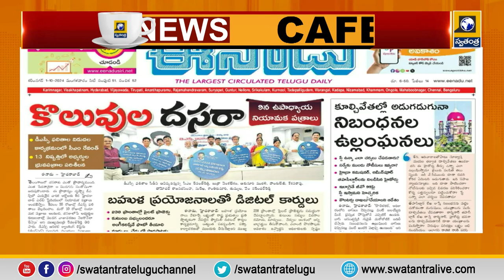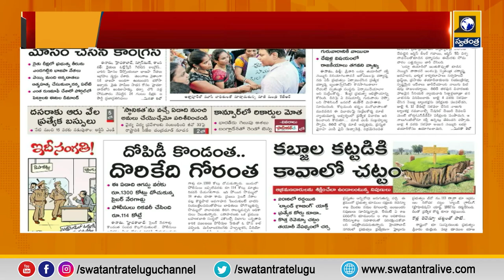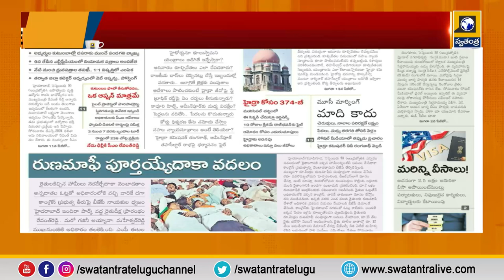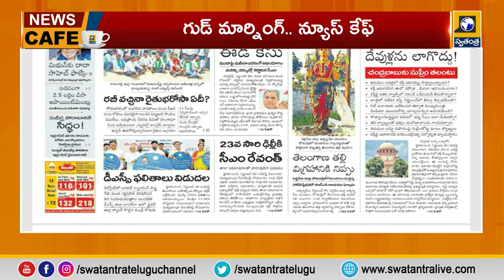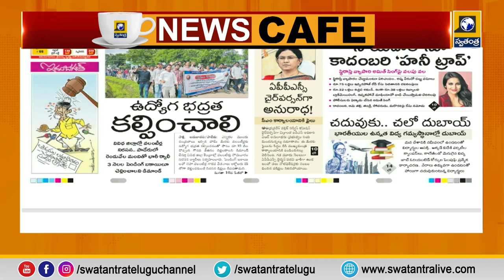News Cafe : Telugu News Paper Reading | Today Headlines